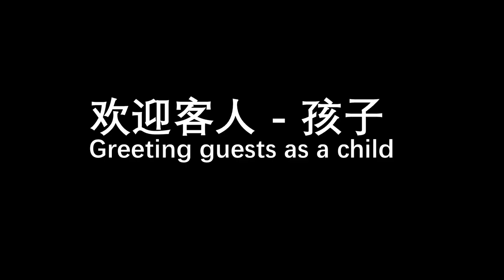马来西亚开斋节：孩子 v. 大人 (CHN/ENG SUB)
Malaysian Eid Celebration: Adults v. Kids

大家好！今天我谈谈在马来西亚的开斋节（Islamic Eid holiday）。开斋节是一个穆斯林假期，每年 Ramadan 以后，世界的穆斯林会庆祝开斋节。在马来西亚，马来西亚人常常回家看见父母，表亲，奶奶，叔叔，什么的。孩子会有信封里有钱，妈妈会做很多饭，大家会好好玩玩儿。如果您想知道在开斋节上孩子和大人有什么不一样，那就去！

Hello everyone! Today I will talk about the Islamic Eid holiday celebration in Malaysia. Eid al-Fitr is a Muslim holiday. Every year after Ramadan, Muslims all over the world will celebrate Eid al-Fitr. Malaysians will often go home and see their parents, cousins, grandma, uncles, and other relatives. Children will receive envelopes filled with cash, Moms will cook a lot, and everyone enjoys themselves. If you want to know the difference between children and adults on Eid in Malaysia, then let's go!

00:00 介绍 Introduction
0:18 购物 Shopping
1:19 准备 Prepping
2:44 欢迎客人 Greeting guests
3:02 谈谈将来 Talking about the future
4:12 钱信封 Money envelopes 'Duit raya'
4:56 谢谢 Thank you

Georgia Institute of Technology, Spring 2020, CHIN 2002-A Final Project

Camera: Afiq Hazwan